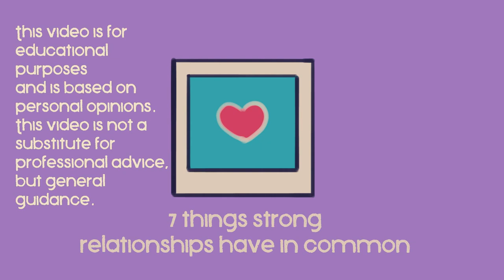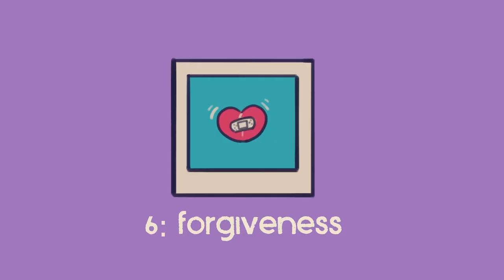6 Signs of a Strong Relationship(WATCH NOW!)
message from pysch2go
"Every relationship is unique, it can be difficult to know whether your current relationship is strong. However, research into relationship patterns has identified certain traits as indicators of a strong relationship. Are you curious about what those traits are? Are you in a relationship and want to know whether your relationship is strong? Or perhaps you're single and you want to learn more about these traits so that you know what traits to look for when you get into a relationship? We've got you covered. Here is a list of signs of a strong relationship! "

our videos are ideal for sleep, study, meditation, and stress relief. our goal is to provide high-quality relaxing content that doesn't contain any annoying talking or commentary.

we go on with our day, doing whatever it is we do for hours even days, some of us don't sleep, which is very bad for our body, mind, soul, and heart,
watch this short video as a break from all your doing, relax the mind for a short time, stay away from stress, anxeity, fear, low self esteem, thoughts, sorrow, sad, worry, cloudy minds, heartaches, heart breaks,
we deserve some rest from all that and thats why we have brought to you combinations of several pieces to help you relax.
we love you all and know that someone out there loves you too.

we also give out advice on relationships, we have good nite kinds of music to help with sleeping,
please visit again sometime and get that wonderful body of yours relaxed.

Peace & Love Channel presents a Relaxing Stress Relief Music Video with beautiful nature and calm Music for Meditation, deep sleep, music therapy. This relaxing new age composition can be used as Deep Meditation Music, Music for Yoga and Pilates, Music for Massage, Spa Music. Also this music is perfect as dream music, Healing Music, Study Music, Sleep Music, and Total Relaxation Music, we also give advice on relationships and long-distance relationships, we console those that are hurt, sad mood, broken heart, having issues in the relationship, having trust problems, wanting to get mature, and many more we do that all here